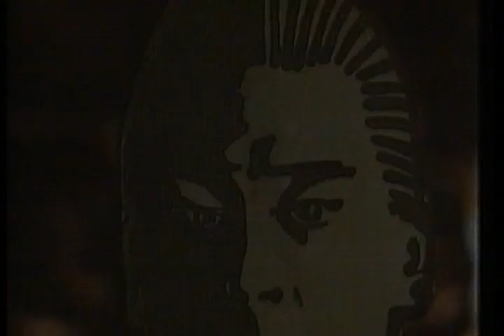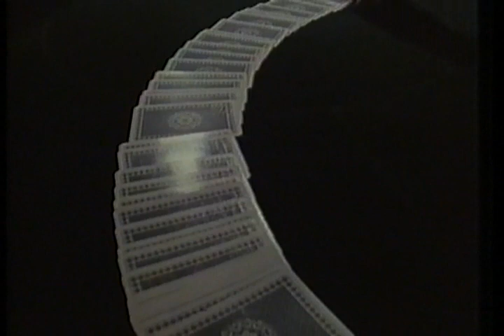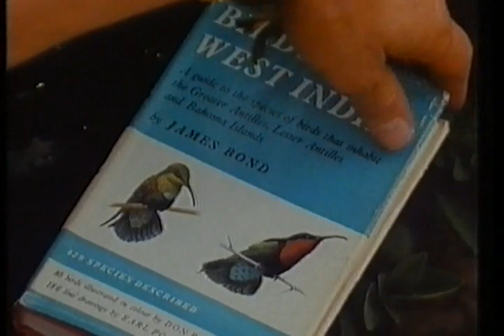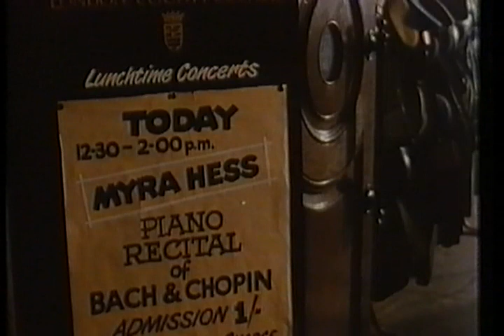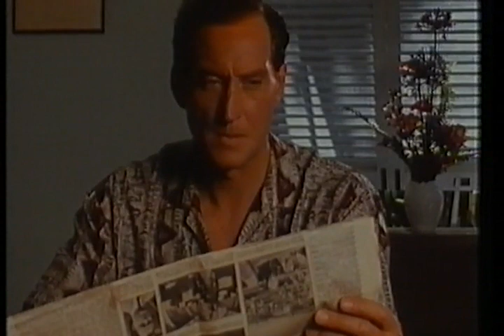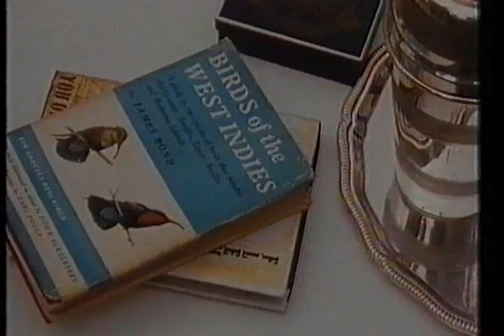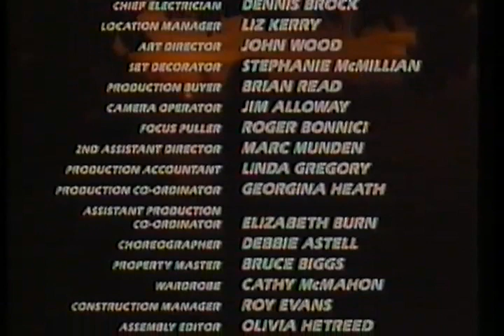GOLDEN EYE (VIDEOCLUB APPLEHEAD)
Este contenido audiovisual no está licenciado por Applehead Team Creaciones SL.  y o bien está libre de derechos o, en caso de tener un licenciatario registrado por YouTube, la monetización va a parar a los propietarios del copyright.

El propósito de Applehead es preservar contenido descatalogado y difícil de encontrar para que no caiga en el olvido o desaparezca.